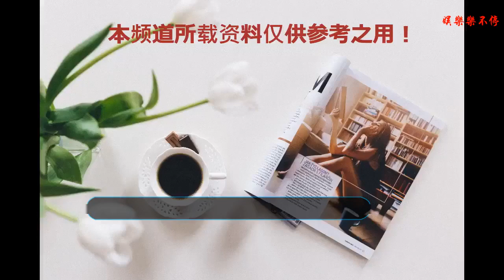越南娛樂圈公認的六大美女，哪個是你心目中的女神？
越南女生，一直被人夸贊漂亮，以下幾位是越南娛樂去圈近年來公認的女神，你覺得哪一位最漂亮？
    她名字叫Dang Thu Thao，身高有173厘米，曾是2014年度的越南環球小姐，果然不錯。
    這位美女是一位越南女演員，名叫Ly Nha Ky，2011年榮獲越南旅游形象大使稱號。
    端莊美麗的女子，名字叫Huyen My
    這位美女是越南的內衣女王，名字叫Ngoc Trinh。
    這是一位剛從越南國立電影大學畢業的大學生，不得不說很有氣質。
    這位美女典型的錐子下巴，小嘴巴，有東方的古典美。這是來自越南的Ky Duyen，是一位演員，代表作品是《Bonnes à tuer》
    了解更多越南人文、民俗、美食資訊、記得關注“越小品”哦~
    越小品一家以以正宗的越南湯河粉為主的時尚簡餐餐廳，配以越南當地著名小吃，保證還原真實的越南風味；其整體菜品浸透著越式風情，配以西餐的方式處理菜品，在保持地道越南風味時，為菜品增加時尚氣息。讓吃湯河粉不再是一件果腹的事兒，把吃越南湯河粉當做是一件夠時尚、有腔調的事情